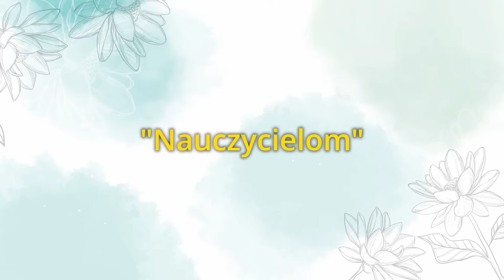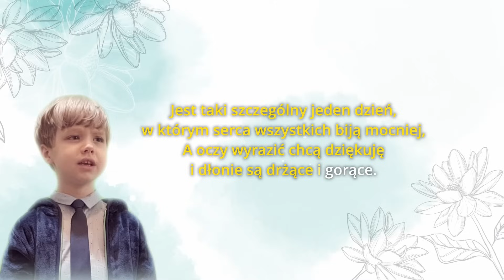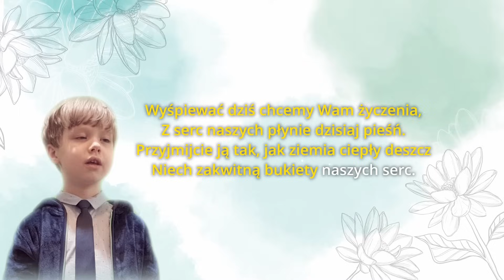"Nauczycielom" w wykonaniu Michała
Z okazji "Dnia Nauczyciela" (oficjalnie "Dnia Edukacji Narodowej") składamy najlepsze życzenia wszystkim nauczycielom!
Piosenka ta jest też znana pod tytułem "Pieśń Pożegnalna - Bukiet Serc"

Piosenka z książki "Lekcja Muzyki 5" wydawnictwa Nowa Era

Muzyka i słowa:
Tadeusz Szarwaryn

Aranżacja:
Aleksandra Skonieczna

Wokal:
Michał Fus

Tekst:

Ref.
Wyśpiewać dziś chcemy wam życzenia,
Z serc naszych płynie dzisiaj pieśń.
Przyjmijcie ją tak, jak ziemia ciepły deszcz
Niech zakwitną bukiety naszych serc.

1. Jest taki szczególny jeden dzień,
w którym serca wszystkich biją mocniej,
A oczy wyrazić chcą dziękuję
i dłonie są drżące i gorące.

Ref.

2. W tym dniu życzenia łączą się
Jak kwiaty w wielobarwny bukiet.
I płyną do tych, którzy uczą nas
Jak się wspinać na szczyt przeznaczenia.

Ref.